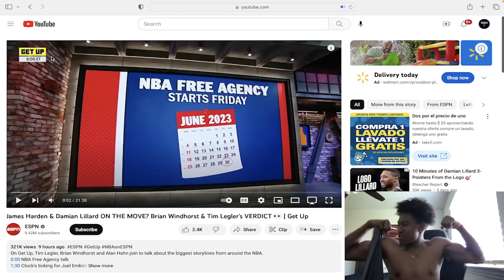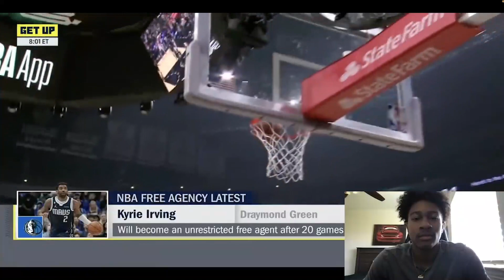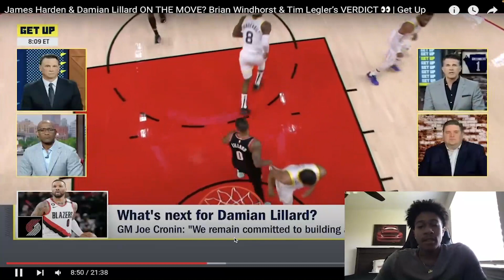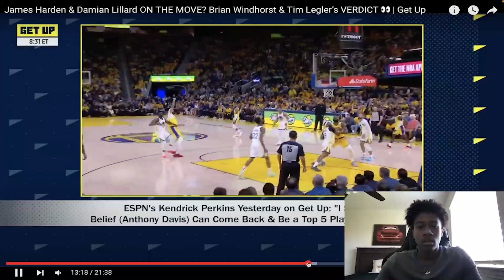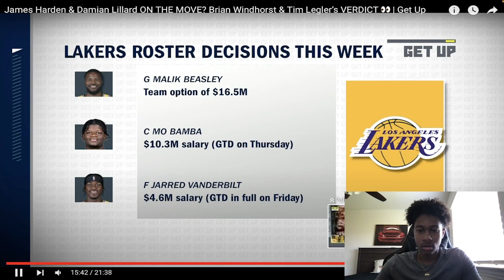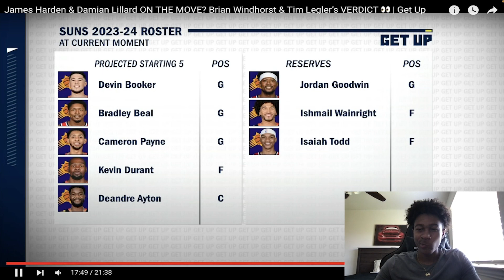NBA Free Agency is coming to an end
NBA Players are starting to sign their deals at the last moment of free agency